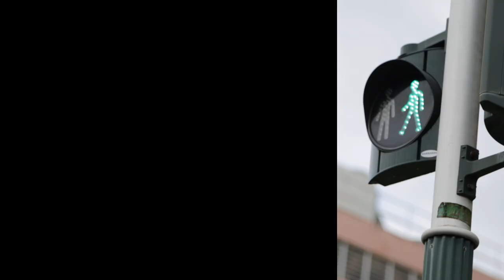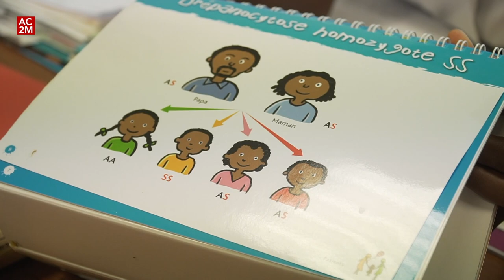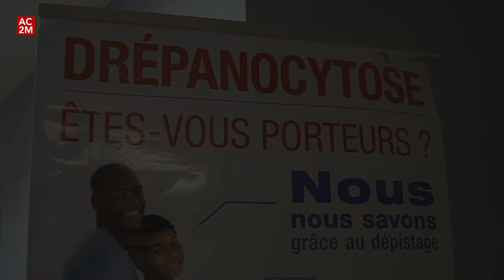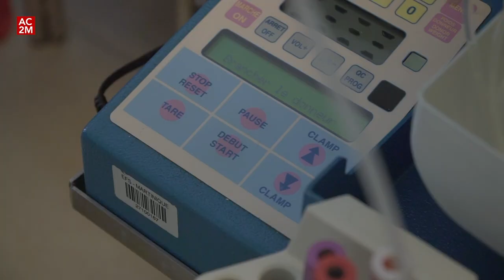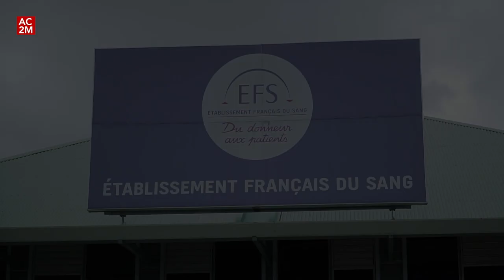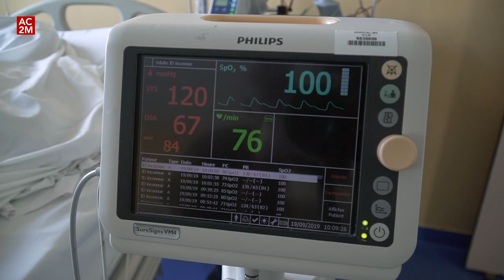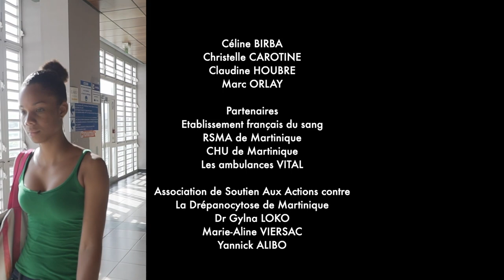Au Coeur de la Martinique - Une jeune femme drépanocytaire